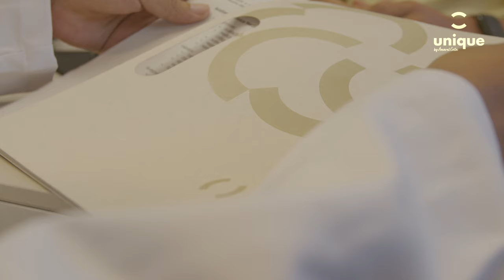O AMARAL COSTA tem um jeito UNIQUE de cuidar de você.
Com atendimento exclusivo, agendamento flexível e experiência premium, o Unique by Amaral Costa está localizado no 4º andar da Unidade Antônio Barreto (matriz).